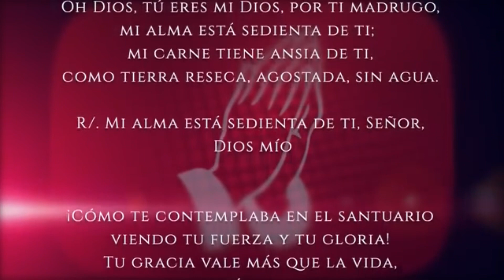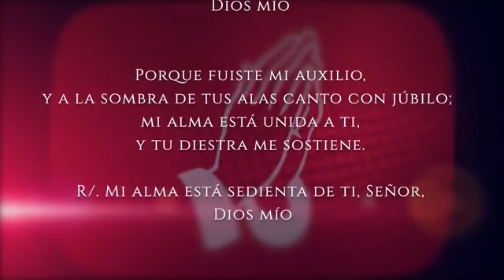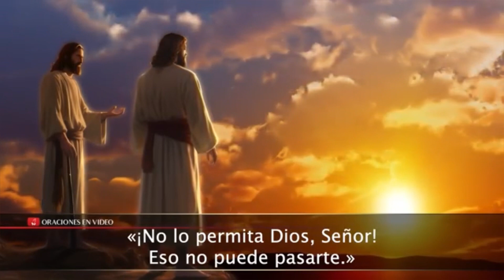Evangelio del día Domingo 03 de Septiembre 2023